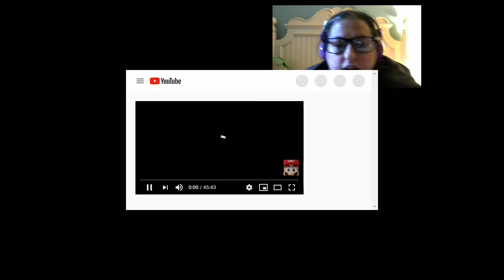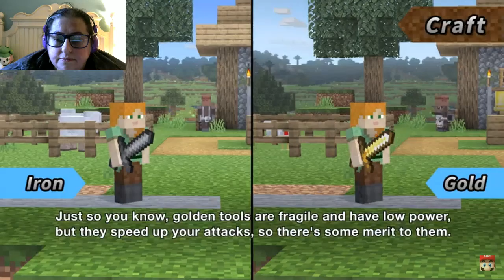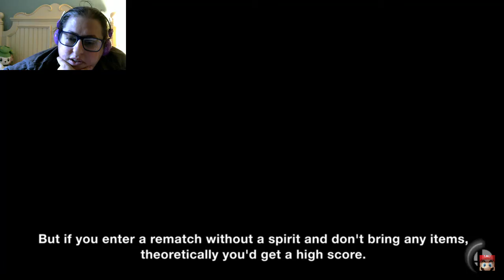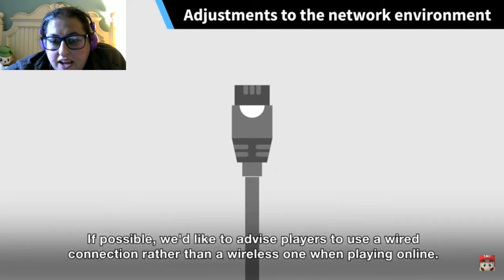Blackjack Reacts to "Mr Sakurai Presents Steve & Alex" Oct 3rd 2020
"Travis"?

I don't know what happened to the audio. I had the audio for the presentation set to TWO. There's NO REASON it should be drowning me out. None whatsoever. Why does this keep happening?